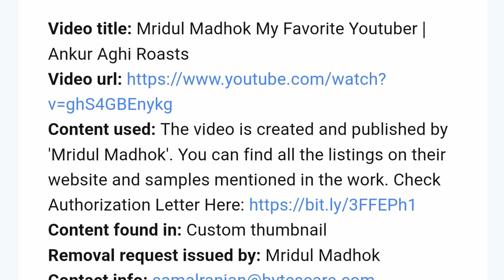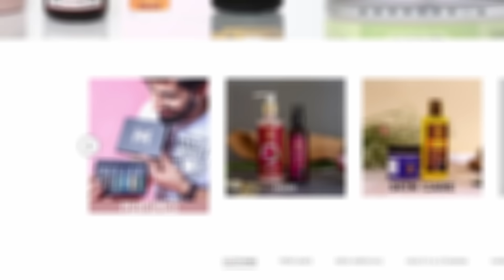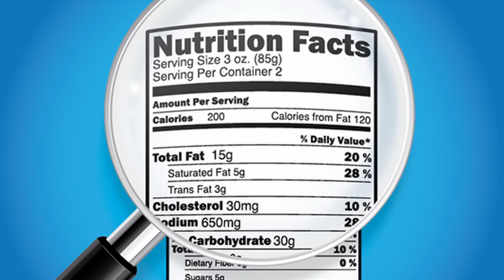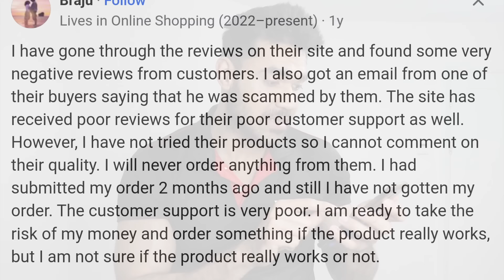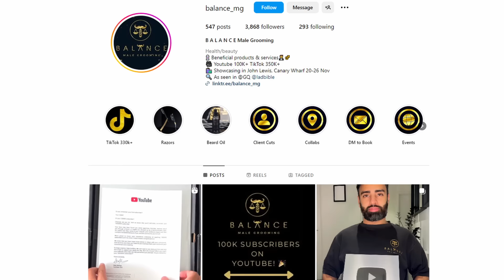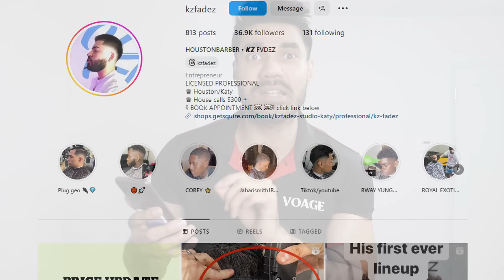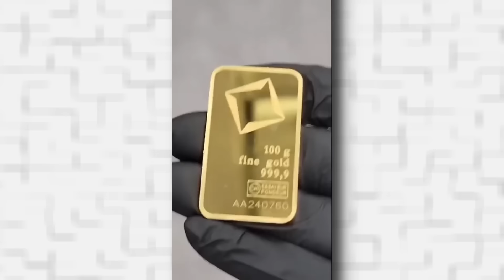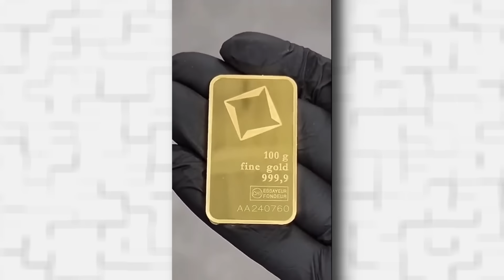How Mridul Madhok fools the audience | Mridul Madhok Biggest Fraud of Youtube Exposed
Hi Guys mera naam hai Ankur aur aap sabka swagat hai mere channel pe. Guys iss video mein hum baat karenge ki Mridul Madhok apni audience ko bewakoof banata hai religion, fake products aur copied content ke sath

Apna feedback aap comment karke de sakte hai, I read all the comments and I don't delete any comment.

Initially I used to make only Fitness related videos on this channel but now to provide more value to my viewers I upload Vlogs and Roasting Videos along with Fitness related videos. My goal is inspire, educate and entertain my viewers.